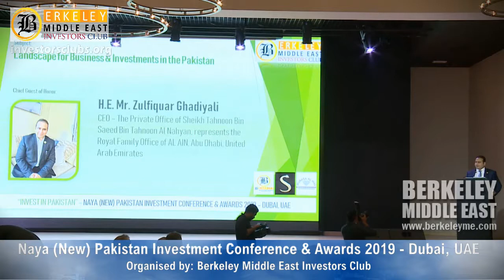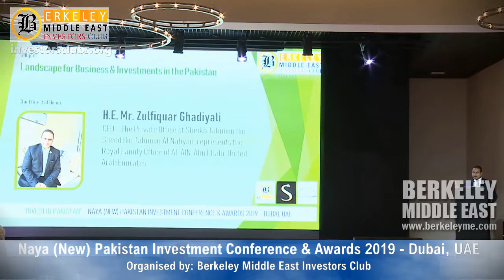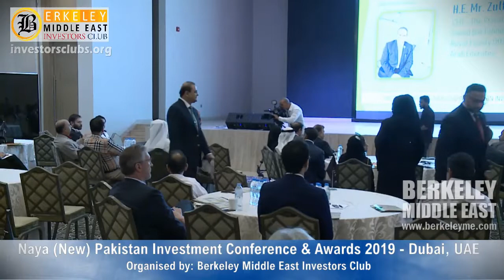H.E. Mr. Zulfiquar Ghadiyali | Landscape for Business & Investments | Naya Pakistan Conference 2019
“Naya (New) Pakistan” event was feature the gathering of government officials, 250 selective businessman and investors across the globe offered investments and chosen projects on spot.
Naya (New) Pakistan is the slogan of Government of Pakistan.